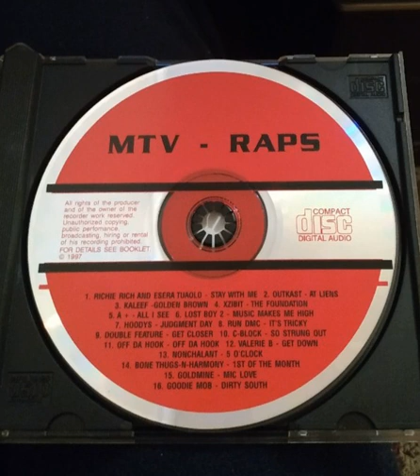Valerie B - Get Down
MTV RAPS vol.1 (1997)